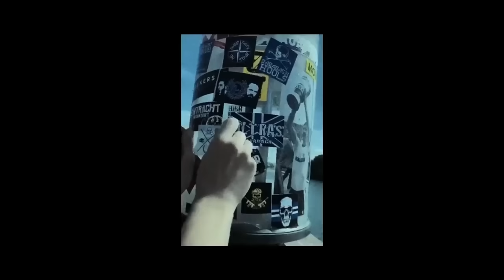UEFA Avropa Liqası | Qarabağ 2:1 Hekken | TARİXİ OYUN! | AZARKEŞ GÖZÜ İLƏ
TV kanallardan futbolu bu bucaq altında izləyə bilməzsiniz. Bu videoda sizə maksimum dərəcədə UEFA Avropa Liqası ab-havasını çatdırmağa çalışdım

Вам такое не покажут по ТВ / В этом выпуске постарался максимально погрузить вас в атмосферу Лиги Европы и показал настоящий футбол